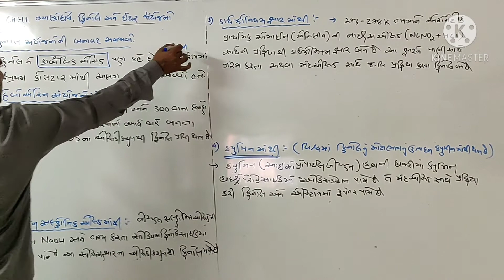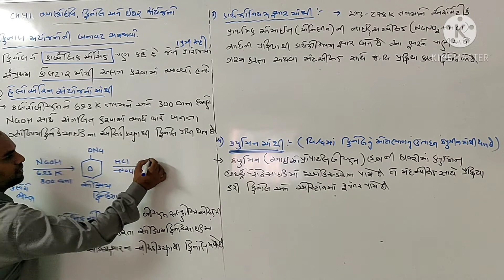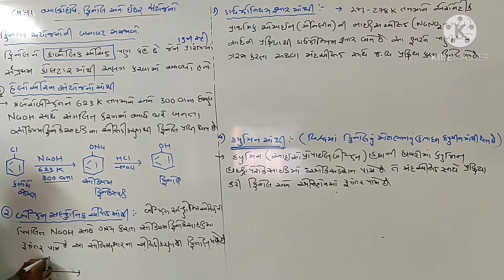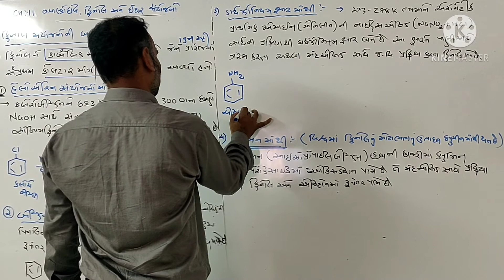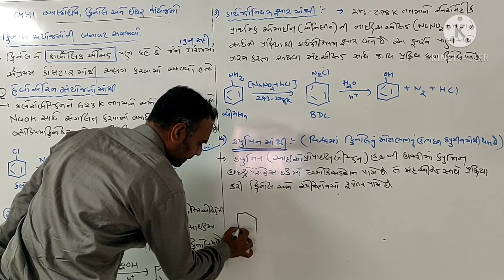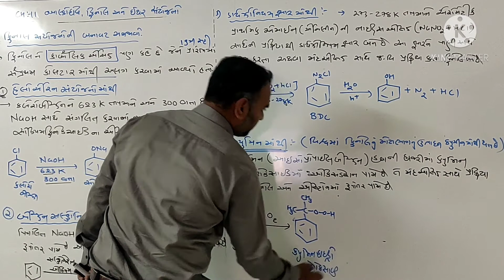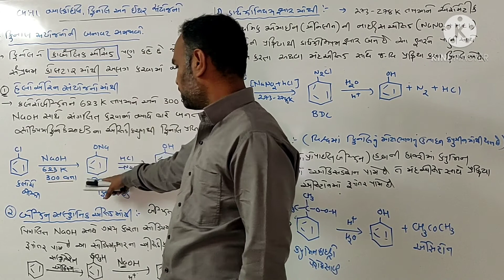Green Chemistry - Pankaj sir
Std-12, CH-11, Session -7